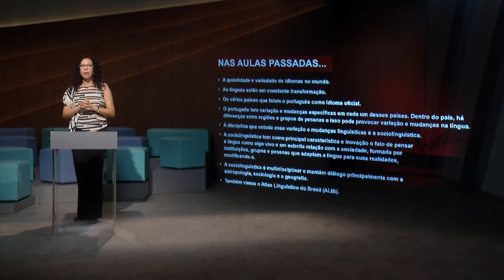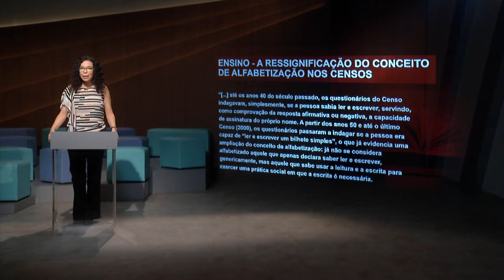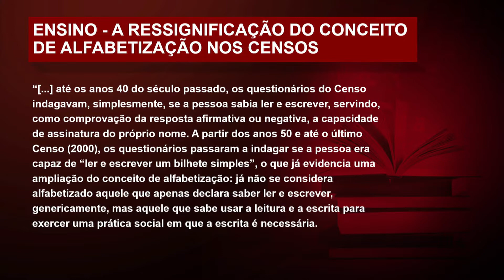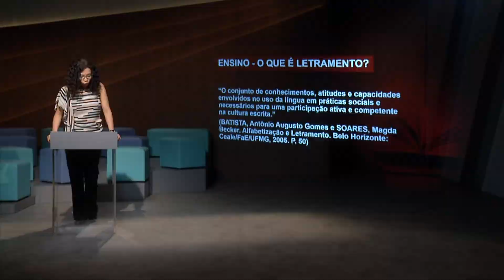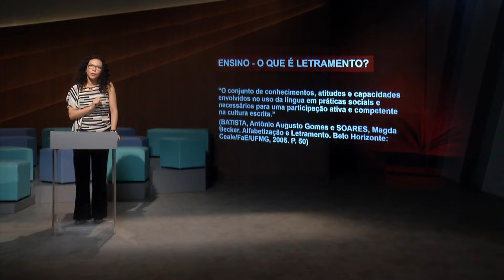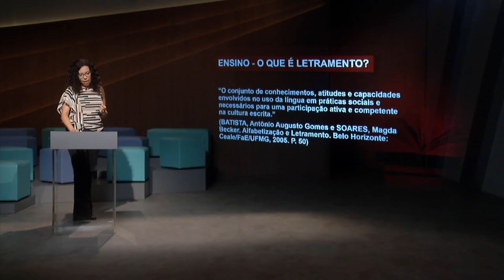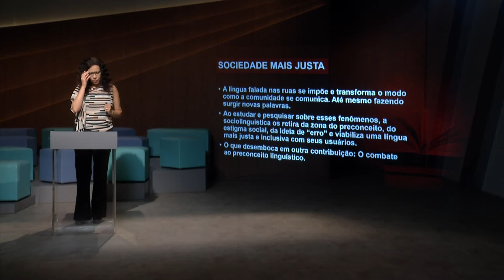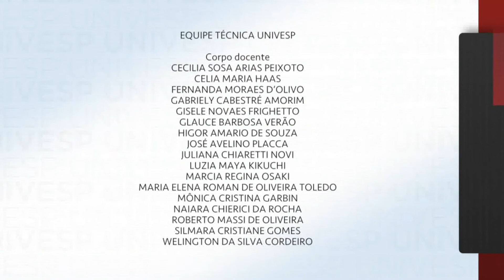Variação e Mudanças Linguísticas - Contribuições da Sociolinguística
univesp.br
Variação e Mudanças Linguísticas
Univesp (Universidade Virtual do Estado de São Paulo)
Professora: Elizabeth da Penha Cardoso